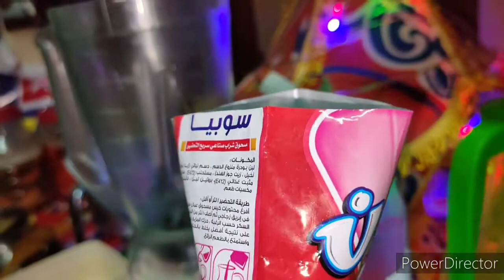عصاير رمضان المنعشة اللي تمنع العطش في حر وصيام رمضان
صفحات التواصل الاجتماعي 👇👇:
أحلي الوصفات حلو و حادق هنا وبس 🥰
مطبخ ماما بركة هاتلاقي عليه كل الأكل القديم من مطبخ مامتك وجدتك والجديد كمان .هاتلاقي عليه المحمر والمشمر والطواجن وكل الأكل اللي طعمه جنان وده